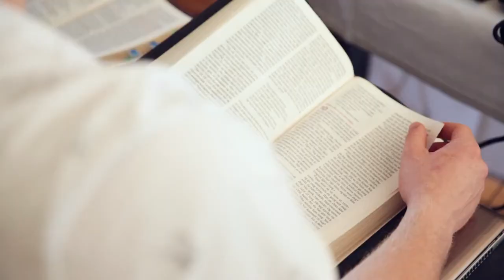God's ABC: From death to life (part 2 of 2)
God’s love lifted us from the bottom to the top. Now we can rule in life because of Jesus because his mighty power is working in us and through us.

WHAT IS GOD'S ABC?
New Christians need what the Bible calls the basic teaching about Jesus - God’s ABC. This teaching makes them grow up and helps them to train others.
In Hebrews 6:1-2 we find a list of subjects that the author calls the elementary teachings about Christ. The Book of Acts confirms that these are the teachings new believers need. In these videos you can learn how to teach others.

Subtitles available in: English, German, Norwegian, Polish, Portuguese, Russian, Spanish and Vietnamese.